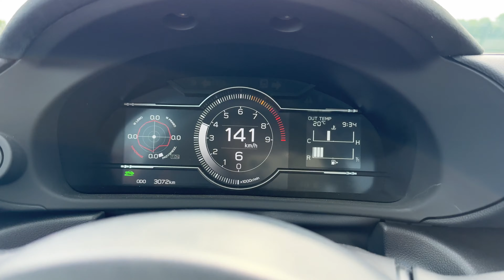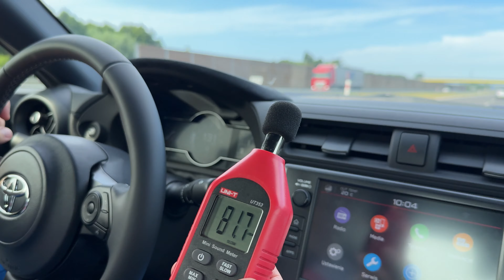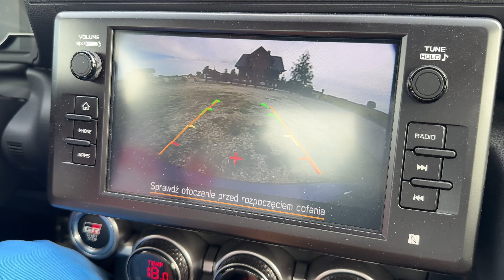STR#348: Toyota GR86 - rozpala zmysły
Witam Państwa, dzisiaj prezentuję rasowego sportowca co rozpala zmysły.